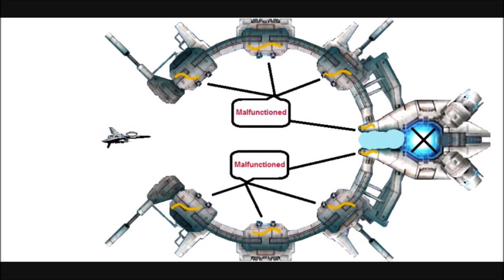Gradius Comedy & Madness Project - Grandia Commercial ( ZERO )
This video is not intended to be directed to any personals.
It's only intended to be as a parody.